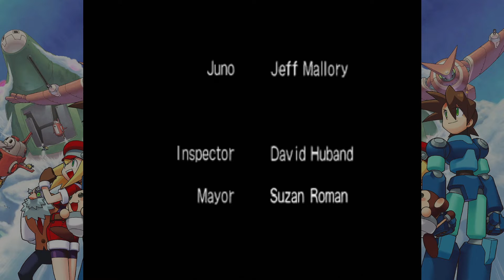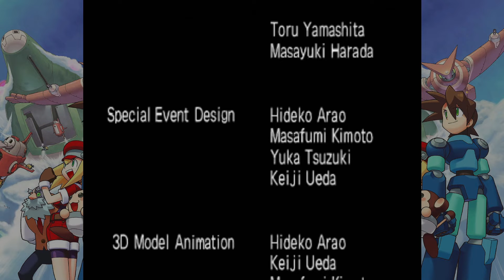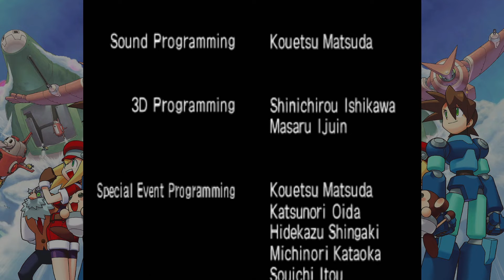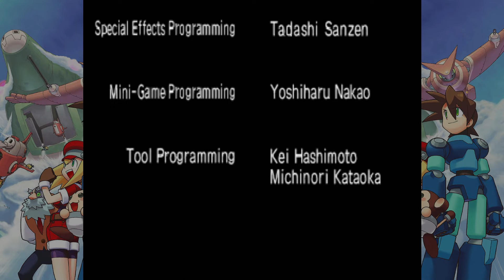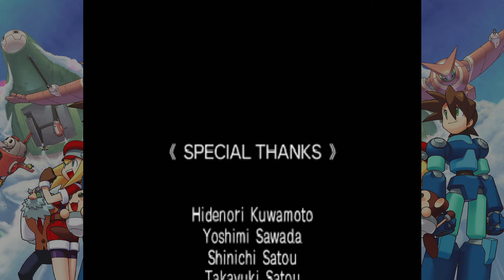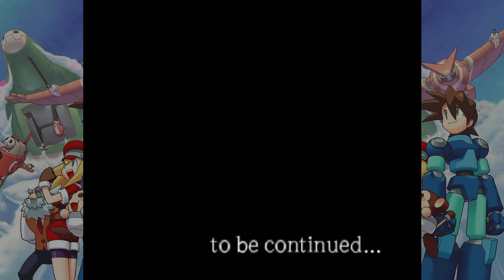ScrubVerse Plays Mega Man Legends (FINALE): Four Hops Johnson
Corey did some grinding down at the race track so we can end this Saturday morning cartoon adventure.
ScrubVerse Plays Mega Man Legends (FINALE)
Wear our dumb faces on your body with ScrubVerse merch!
New episodes of the ScrubVerse Podcast every WEDNESDAY!